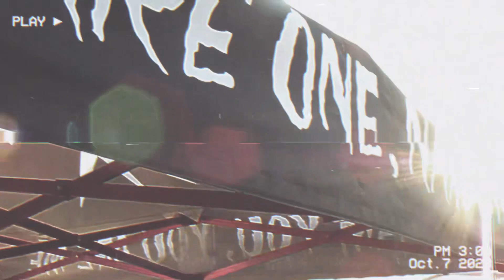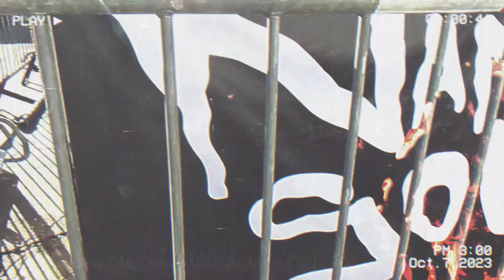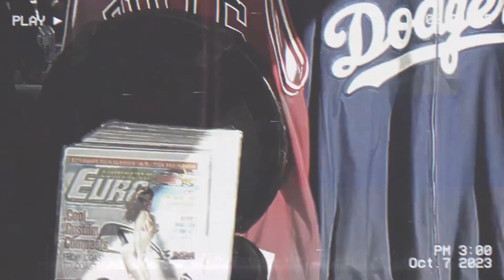From The Bottom (Ep.3) VLOG Feat. Namaste Souls, T.F & Bale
THOPFEST 2023 Namaste Soul Skate Demo plus performances from Planet Asia T.F & Bale